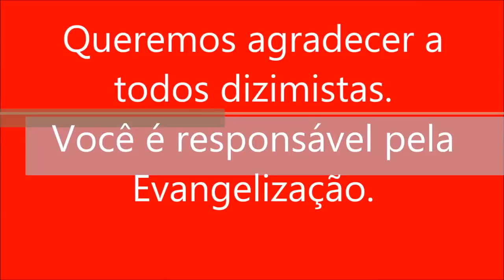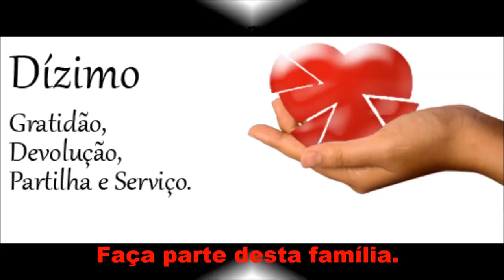Dizimista, você é responsável pela Evangelização.